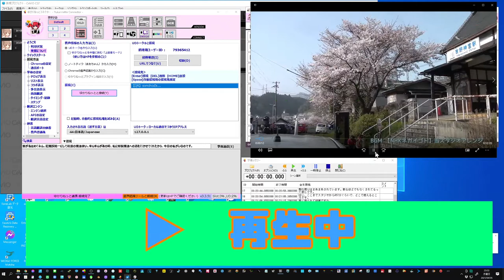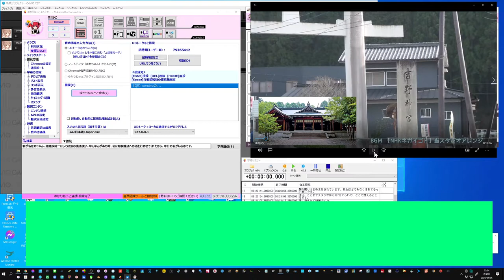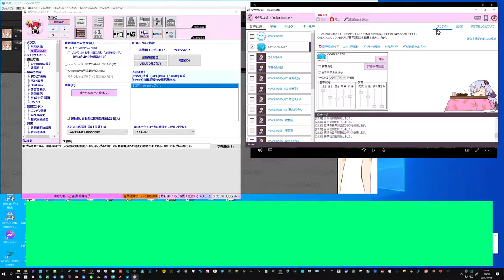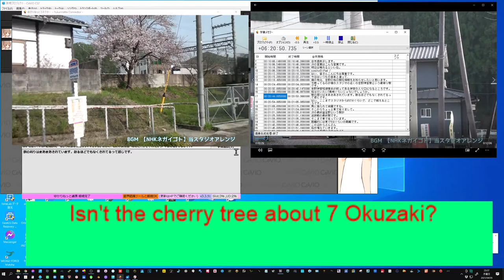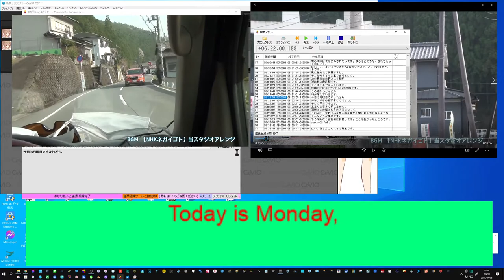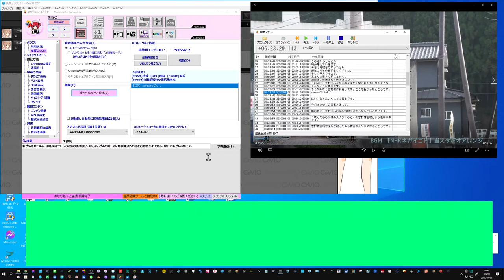【神アプリ】ゆかりねっと＆ゆかりねっとコネクターでナレーションをキャラボイスに変換（Cevio－CS7連携） そして自動翻訳まで！ 実験動画です！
アプリ間の連携が神です